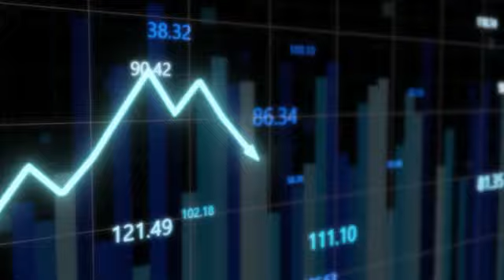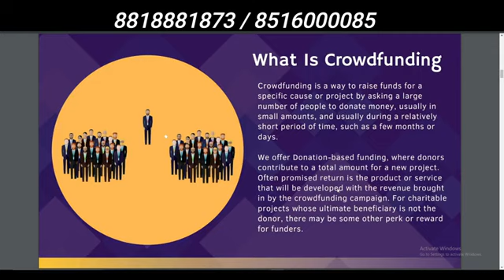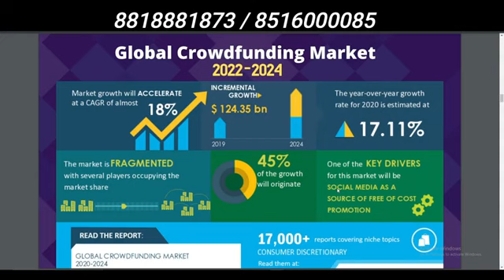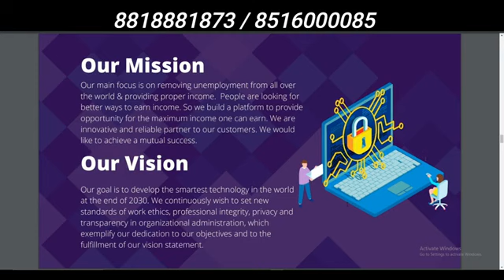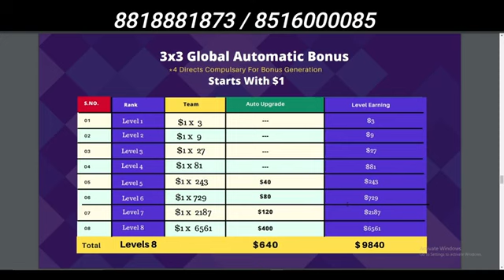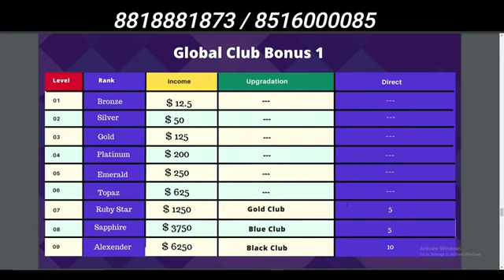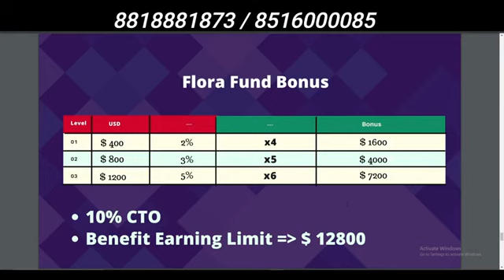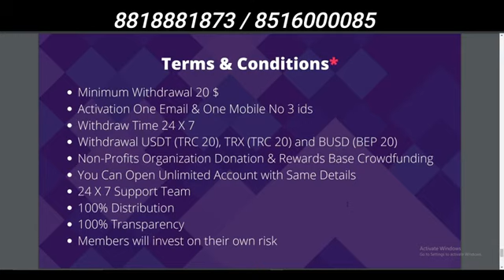FLORA INTERNATIONAL FULL BUSINESS PLAN IN HINDI || FutureOf Crowdfunding || NEW INCOME OPPORTUNITY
FLORA INTERNATIONAL FULL BUSINESS PLAN IN HINDI || Future
Of Crowdfunding || NEW INCOME OPPORTUNITY

_______Disclamer _______